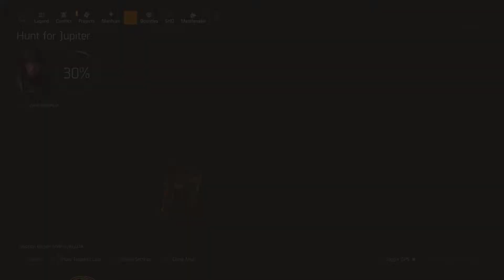The Division 2 (PC, Ultimate) Walkthrough Part 222 / Red Dragon [1080p, Ultra]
Yet one more of these control points belonging to manhunt investigations. Still helped by [SDW] Konstantin52rus and Kripton2012